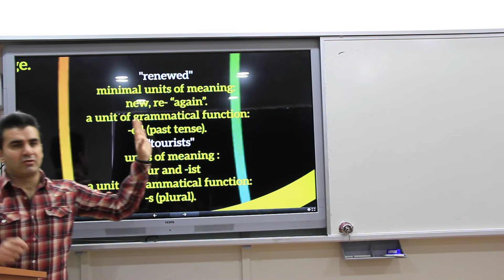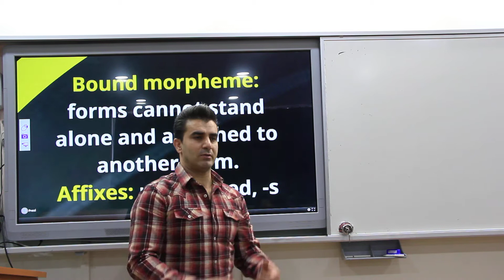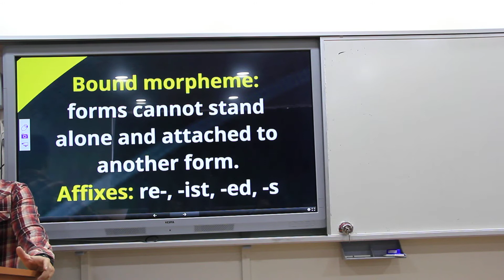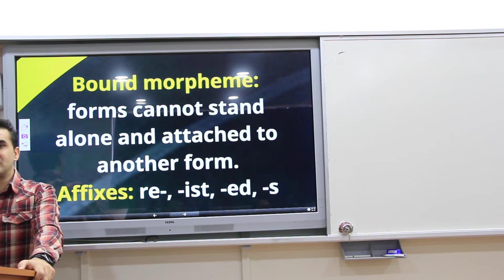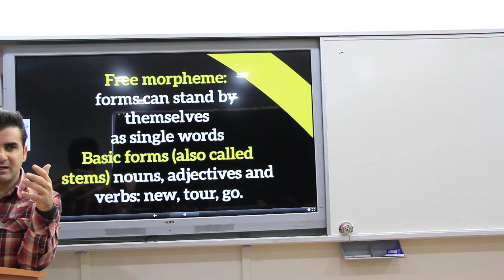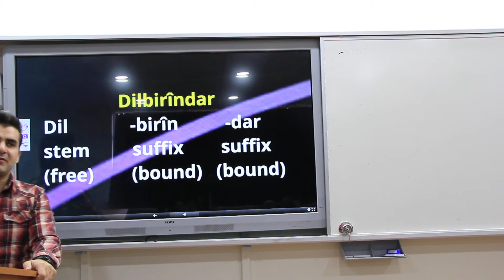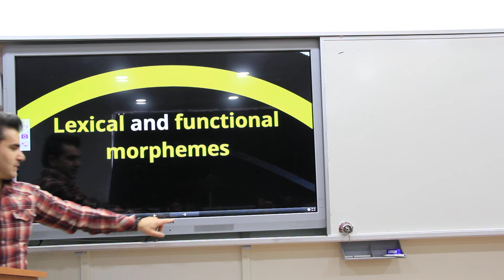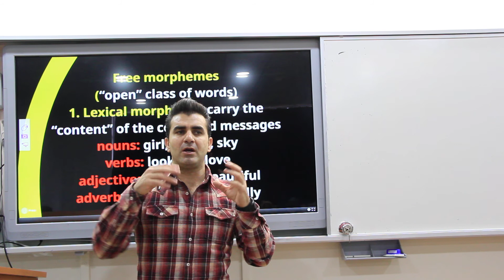Morphology (Linguistics / Dilbilim 67)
English Language Teaching Program, Dicle University
(Dicle Üniversitesi İngilizce Öğretmenliği)

1- Morphemes
2- Bound Morphemes (Affixes)
3- Free Morphemes    (Basic forms)
4- Bound stem
5- Lexical morphemes (open class of words